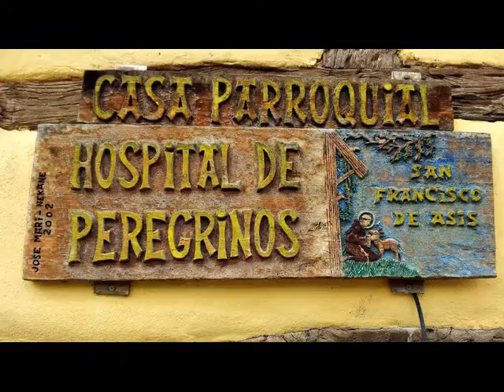Albergue de peregrinos parroquial San Francisco de Asís, Tosantos, Burgos - Camino Francés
El albergue de peregrinos parroquial San Francisco de Asís de Tosantos es un bonito albergue exclusivo para peregrinos del Camino de Santiago con credencial, situado en esta pequeña localidad de la provincia de Burgos.

Ubicado en la casa parroquial, ofrecen cena y desayuno comunitarios.